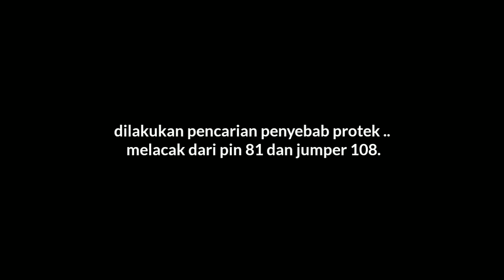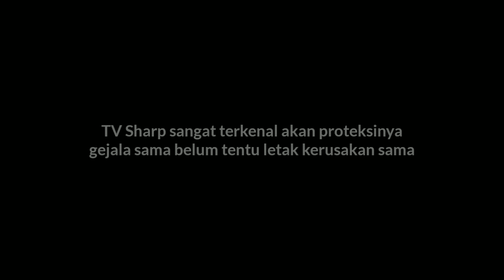Sharp Batique slim protect.Indikator terang langsung redup.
masalah protek tv sharp. ixd067